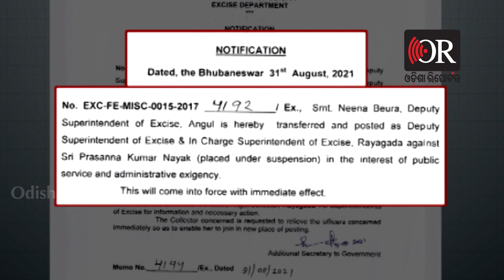ଲାଞ୍ଚ ମାଗିବା ହେଲା କାଳ | Odisha Reporter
ରାୟଗଡ଼ାର ଭାରପ୍ରାପ୍ତ ଅବକାରୀ ଅଧୀକ୍ଷକ ପ୍ରସନ୍ନ ନାୟକଙ୍କୁ ନିଲମ୍ବିତ କରାଯାଇଛି । ମଦ ବ୍ୟବସାୟୀଙ୍କୁ ଲାଞ୍ଚ ମାଗିବାର ଭିଡିଓ  ଭାଇରାଲ ହେବା ପରେ ତାଙ୍କ ବିରୋଧରେ କାର୍ଯ୍ୟାନୁଷ୍ଠାନ ନିଆଯାଇଛି । ପୂର୍ବରୁ ଏହି ଘଟଣାରେ ୨ ଜଣ ଅବକାରୀ କନଷ୍ଟେବଲ ନିଲମ୍ବିତ ହୋଇଥିଲେ ।